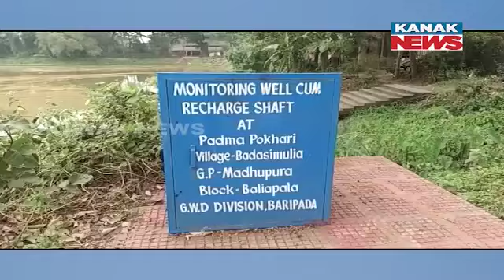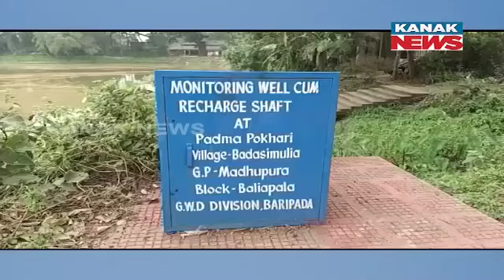Rampant Corruption In Name Of MGNREGA Scheme In Balasore